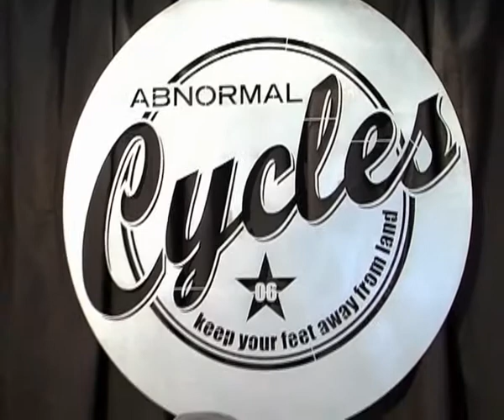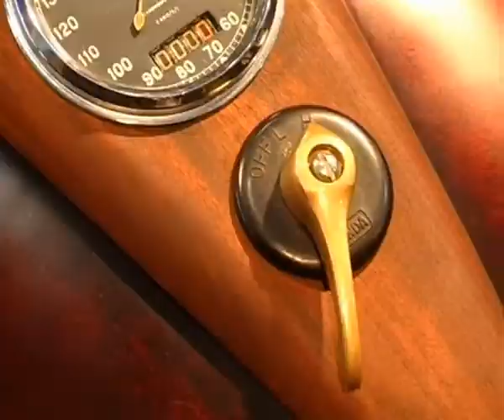Class Ride&Drive - Abnormal Cycles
Al Motor Bike Expo di Verona non ci si stupisce più